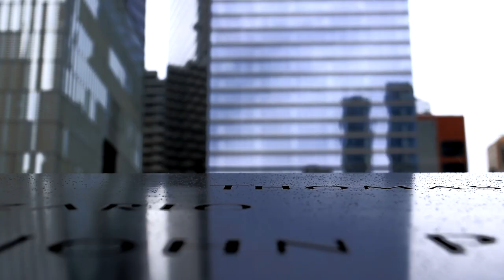Fascinating New York City ─ A Visual Poem (HD)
Discovering and exploring the mythic New York City.
A city where everything seems possible, but where nothing is how you expected it to be.

Filmed by Etienne Moignard at 1080p with the Nikon D5500
Lense used: AF-S DX NIKKOR 18-55mm f/3.5-5.6GII VR

Edited by Etienne Moignard using Sony Vegas Pro 14.0

Music called Sad Cinematic and Nostalgic Background Music For Videos by AShamaluevMusic

Poem called Roll The Dice by Charles Bukowski (read by Tom O'Bedlam)